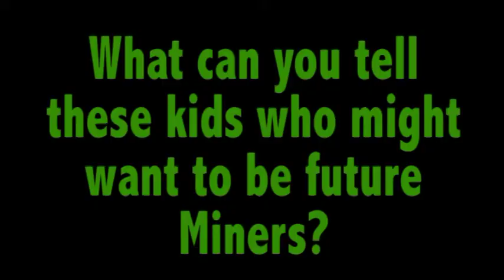Energy Express Reading Event 2016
Energy Express Reading Event